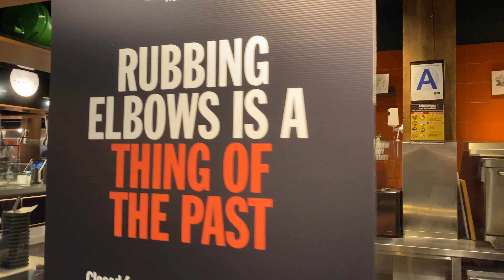DUMBO, BROOKLYN 2020 || PLACES TO SEE IN NEW YORK!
This video is a mini tour of Dumbo, Brooklyn in NYC filmed September 2020!

Dumbo short for Down Under the Manhattan Bridge Overpass, is a neighborhood Brooklyn, New York. It encompasses two sections, one located between the Manhattan and Brooklyn Bridges, which connect Brooklyn to Manhattan across the East River.

Dumbo has great restaurants and almost every tourist go here to eat and see the iconic area. Not only the tourist, local New Yorkers also go to here to chill or do photoshoots as well.

We will surely make more videos about Dumbo in the future. There's just so much things to do and so may restaurants to try!

Verrazano Bridge, Brooklyn!

Sheepsheadbay Marina

Carl Vaux Park Brooklyn

Philadelphia Museum of Art